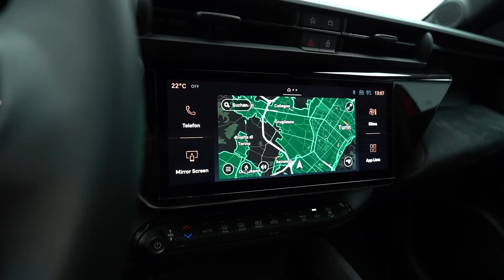Anteprima Alfa Romeo Junior 2024 | Alla ricerca dell'HERITAGE del BISCIONE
L'Alfa Romeo Junior punta a diventare un'icona dell'automobilismo italiano, celebrata per il suo design sportivo e la sua eleganza senza tempo. Caratterizzata da linee sinuose e una silhouette slanciata, incarna lo spirito dinamico e appassionato del marchio Alfa Romeo.

La sua presenza sulla strada è magnetica, catturando lo sguardo con la sua grinta e il suo fascino intramontabile. All'interno, l'attenzione ai dettagli e i materiali di alta qualità creano un ambiente accogliente e raffinato, dove il guidatore può immergersi completamente nell'esperienza di guida. Dotata di un motore potente e reattivo, offre prestazioni eccellenti e un'esperienza di guida coinvolgente che lascia un'impronta indelebile sulla strada.

Con la sua combinazione di stile, prestazioni e passione, l'Alfa Romeo Junior diventerà facilmente un'icona del mondo automobilistico che catturerà l'immaginazione degli appassionati di tutto il mondo.

00:00 Intro
00:26 Design anteriore
01:05 Porta targa anteriore
01:36 Cerchi
02:00 La cura al dettaglio
02:19 Design posteriore
02:43 Capienza bagagliaio
02:56 Interni
04:18 Intervista
09:08 Motorizzazioni e prezzi
09:31 Outro